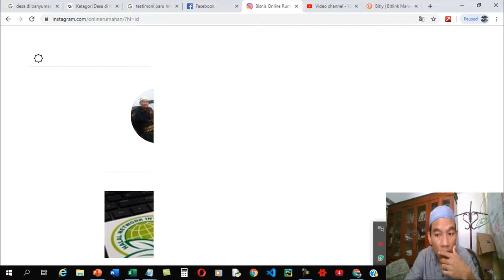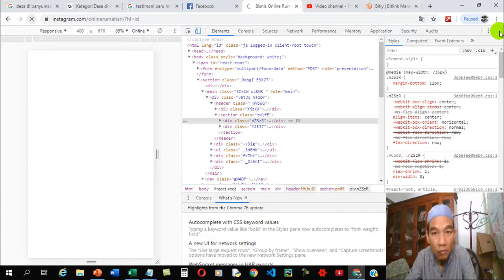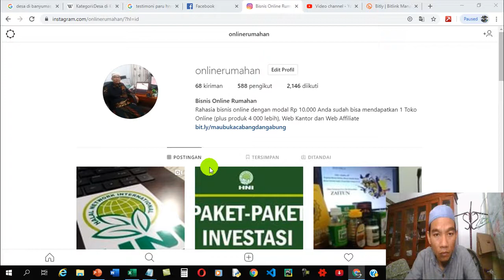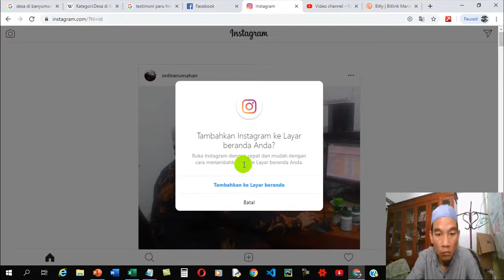kursus bisnis online purwokerto cara gampang banget buka instagram dan posting IG di laptop jamin bi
Konsultasi Gratis ke 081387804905, mau buka CABANG/jadi RESELLER/DROPSHIPER klik Klik Aja atau untuk pembukaan bisnis online dan minimarket rumahan untuk seluruh wilayah Indonesia dan dunia konfirmasi ke 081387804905

5 Bisnis dengan Untung Miliaran, Berani Coba
4 Bisnis ini mendulang untung miliaran, barangnya ada di Indonesia
4 bisnis ini mendulang untung miliaran barangnya ada
4 Mei 2018   Bisnis ini seperti biasa saja kedengarannya, tapi dapat mendatangkan untung miliaran.

7 Macam Bisnis Tanpa Modal Yang Bisa Tembus Omset Milyaran
7 macam bisnis tanpa modal yang bisa tembus omset milyaran/
7 Macam Bisnis Tanpa Modal Yang Bisa Tembus Omset Milyaran . Anda bisa memulai menjadi trainer dari hal yang kecil dulu, seperti
10 Cara Bisnis Online Menjanjikan Hasil Miliaran Sebulan Hampir
10 Cara Bisnis Online Menjanjikan Hasil Miliaran Sebulan Hampir Tanpa Modal  Baca juga: 26 Usaha Sampingan Modal Kecil Yang Menguntungkan Dengan

9 Ide Bisnis Unik yang Menghasilkan Milyaran Rupiah

9 ide bisnis unik yang menghasilkan milyaran rupiah
9 Ide Bisnis Unik yang Menghasilkan Milyaran Rupiah  Ide bisnis aneh namun menghasilkan omset besar ini seperti menamparku dan orang orang  bantal temuannya itu, soalnya anak mereka tidak bisa tidur tanpa bantal Wuvit.  Orang yang menemukan ide ini mengeluarkan modal sebesar 300 dollar atau 7,5 juta
Entrepreneur Corner

15 Website Belajar Bisnis Online Terbaik Versi Plaza Bisnis

15 Tempat Belajar Bisnis Online Terbaik di Internet!  member gratisnya, lumayan bisa jadi tempat belajar untuk pemula seperti saya.  Disana ada Video Gratis yang dikirimkan linknya ke e-mail saya, dari sana saya terus